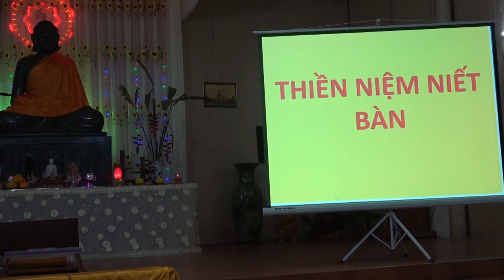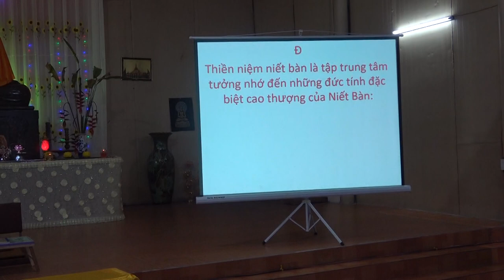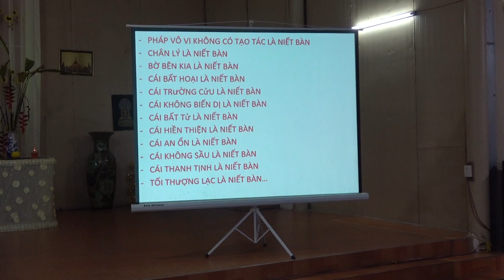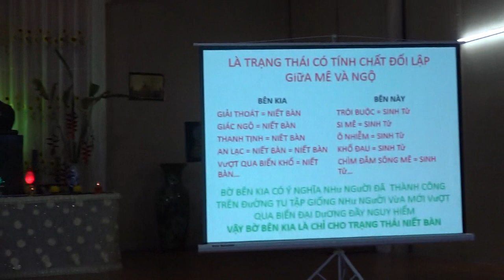Thiền niệm Niết bàn | Chùa Phúc Minh | Sư Thanh Minh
Thiền niệm Niết bàn | ChùaPhúcMinhTháiBình | SưThanhMinh